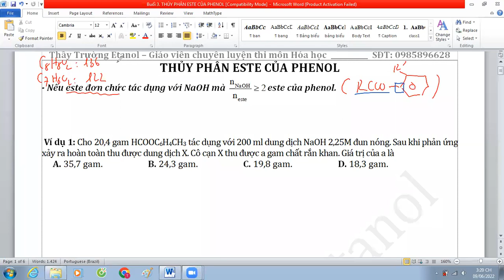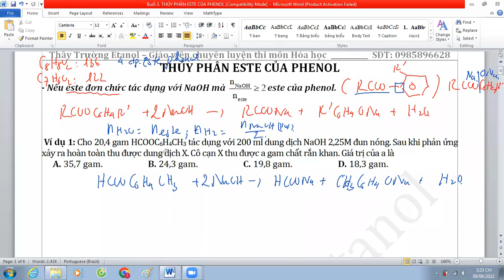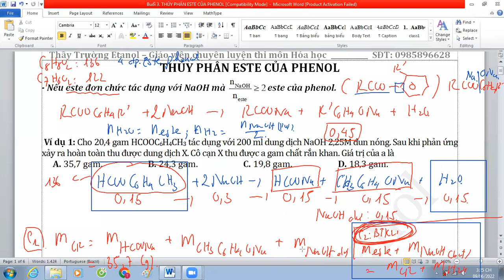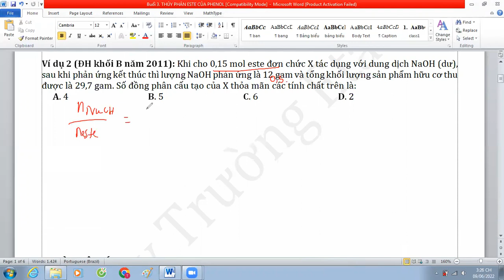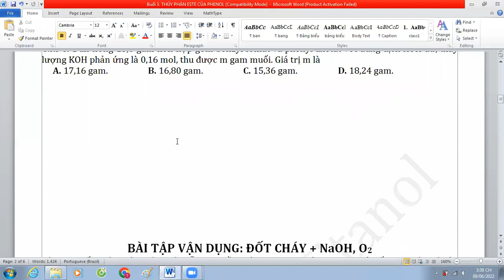Este của phenol (2020 - Cơ bản)